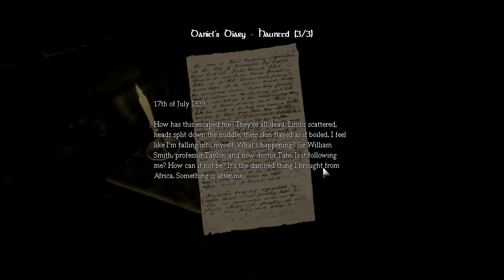Amnesia the Dark Descent #14 -Bořek opravář